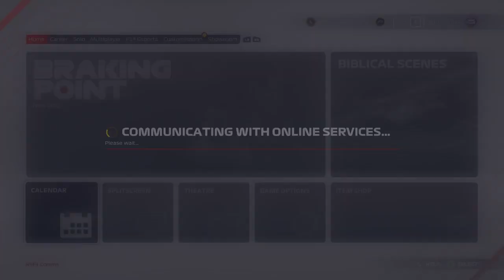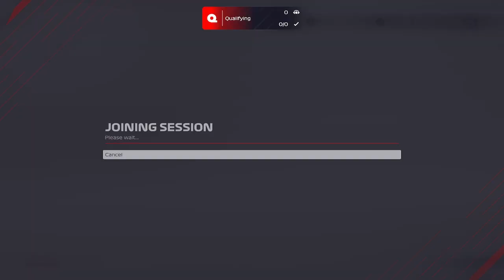RSF1 League Racing S06 - Division 2 - Spain